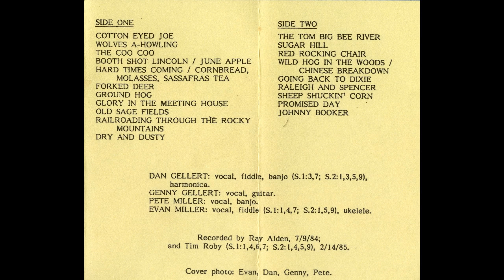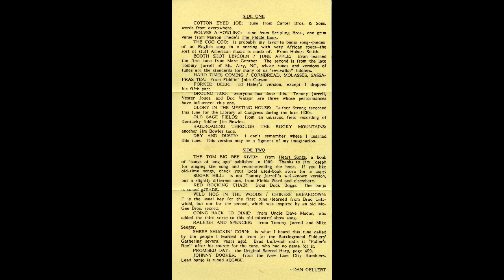Forked Deer - Dan Gellert and Shoofly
Dan Gellert and Shoofly
Forked Deer
Marimac 9000
1986

1. Cotton Eyed Joe 0:00
2. Wolves A-Howling 3:22
3. The Coo Coo 6:02
4. Booth Shot Lincoln / June Apple 8:28
5. Hard Times Coming / Cornbred Molasses, Sassafras Tea 14:15
6. Forked Deer 18:06
7. Ground Hog 21:12
8. Glory In The Meeting House 23:54
9. Old Sage Fields 26:03
10. Railroading Through The Rocky Mountains 27:52
11. Dry and Dusty 29:11
12. The Tom Big Bee River 30:51
13. Sugar Hill 35:14
14. Red Rocking Chair 39:02
15. Wild Hog In The Woods/ Chinese Breakdown 41:26
16. Going Back To Dixie 45:22
17. Raleigh and Spencer 49:14
18. Sheep Shuckin’ Corn 51:56
19. Promised Day 54:26
20. Johnny Booker 57:46